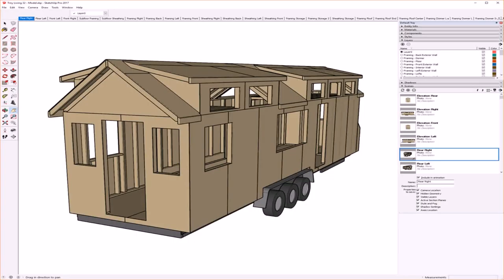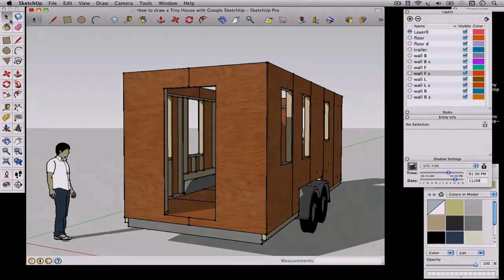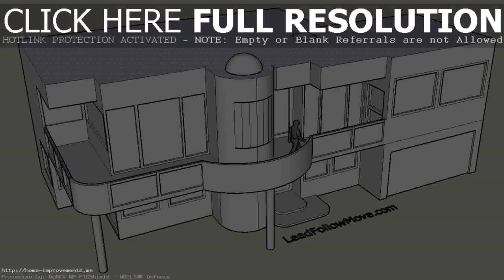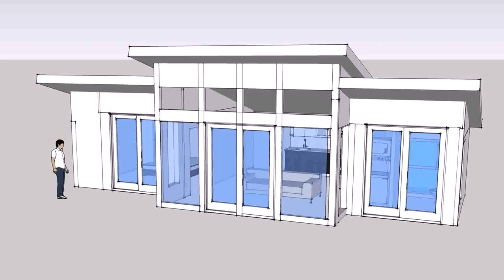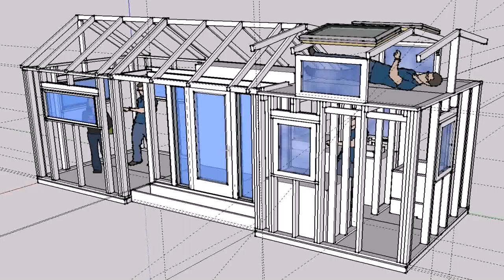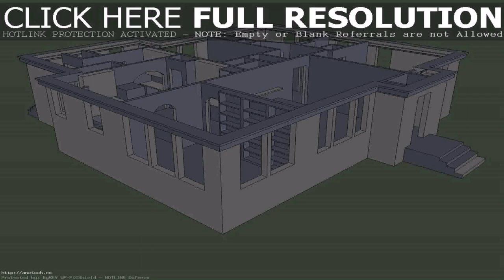Buy Car NY 5% DP